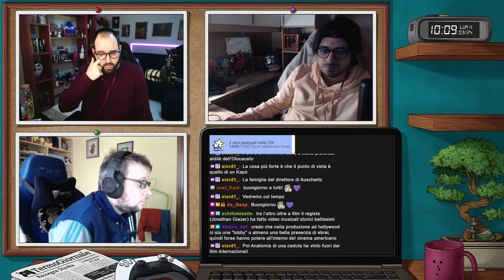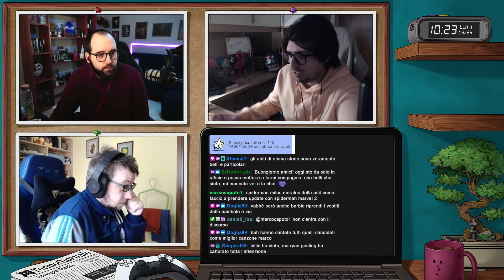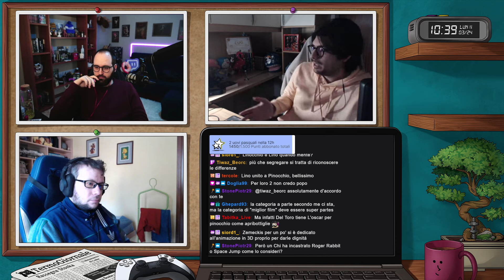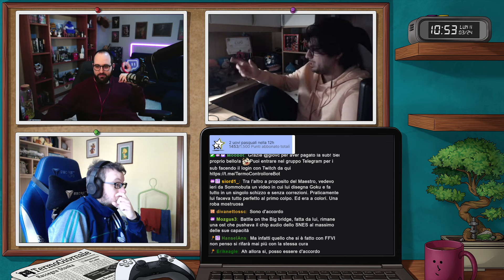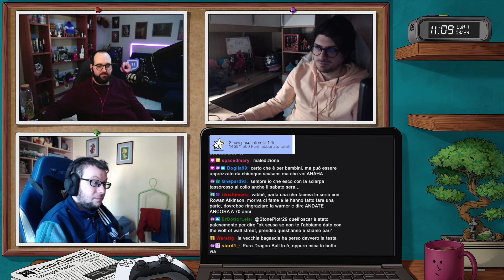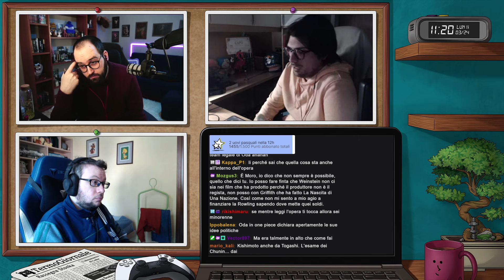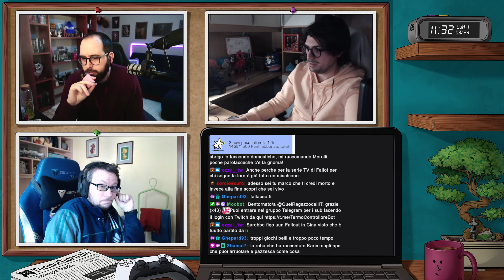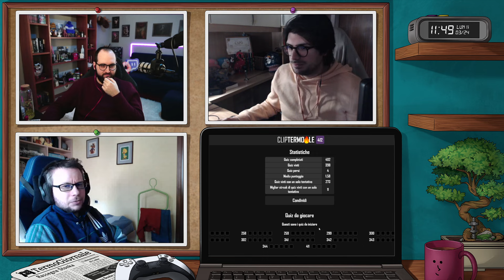TermoGiornale 11-03-24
Streamer: Moro

Gioco: TermoGiornale